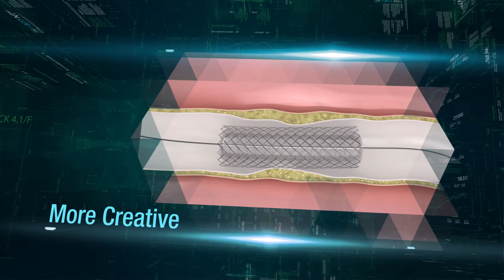Miami Cardiac & Vascular Institute: Tomorrow's Innovation Today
Miami Cardiac & Vascular Institute is the largest and most comprehensive cardiovascular facility in the region. The team of multilingual, multidisciplinary specialists has pioneered the development of minimally invasive techniques used to treat aneurysms, blockages in veins and arteries and holes in the heart.
Watch MCVI's 30-year evolution from a revolutionary idea to it's new $120 million expansion on the Baptist Hospital Campus.

[Transcript]

[Miami Cardiac & Vascular Institute]
[Baptist Health South Florida]
Speaker 1:
When Miami Vascular Institute opened on October 1st, 1987, we were a small space inside Baptist Hospital. This modest start belied founder, Dr. Barry T. Katzmen's ambitious vision to bring together multidisciplinary specialists to treat the cardiovascular system as a single entity, to create a world-class comprehensive heart care center unlike any other. Our growth was rapid in size and scope. We broke ground for new facilities, united elite specialists in groundbreaking research trials, pioneered minimally invasive treatments, refined the use of tiny devices to treat heart and vascular disease and achieved international respect for breakthroughs in the fight against cardiovascular disease. Over the years, our name has changed, but our commitment to being one of the nation's leading cardiovascular centers has never wavered our guiding principles, innovation, discovery, a drive to save lives.
Speaker 1:
We never stop pushing the boundaries of what is possible, improving what constitutes the state-of-the-art. Today, we unveil the next phase of our journey, a $120 million investment in transforming interdisciplinary cardiovascular care. A first in the world environment, a gallery of procedural and operating suites specially designed to facilitate the latest procedures, as well as those only imagined today. Integrated technology to enhance collaboration, education and transparency, Miami Cardiac and Vascular Institute transcends the bricks and mortar of this flagship facility. Our people, our philosophy, and our uncompromising standards extend throughout Baptist Health, South Florida, delivering the same outstanding quality of care to every patient we touch. We are innovators. We are leaders. We are Miami Cardiac and Vascular Institute.

[End Transcript]